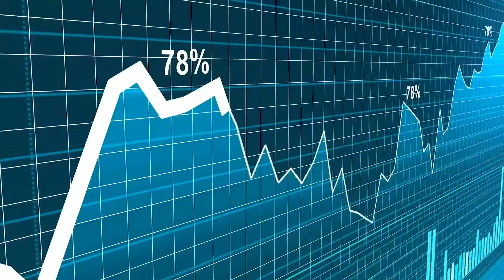Record Sales For EMF Protection Company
At American Aires Inc. (CNSX:WIFI) (OTCMKTS: AAIRF), life is good from a sales perspective. Fresh off the opening of a new California warehouse to fulfill U.S. West Coast orders and the reporting of a 130% increase in year-over-year revenue, the company is building sales momentum. According to CEO Dimitry Serov, that momentum is poised to rise further as the company fulfills its ultimate goal of becoming a “household EMF protection company”.

Here’s some highlights from the interview:
- The lynchpin of the American Aires product line are their Lifetune portfolio of products
-  The Lifetune Device EMR Modulation Technology is intended to mitigate the impact of electromagnetic radiation (EMR)
- The purported dangers of EMR continue to edge into the mainstream consciousness
-  Consumers are mobilizing protect themselves from EMR overexposure